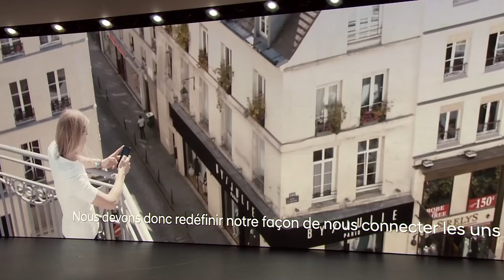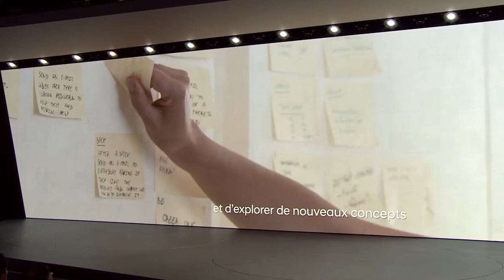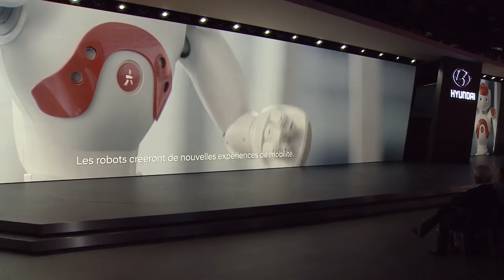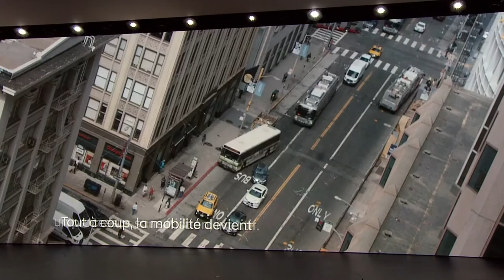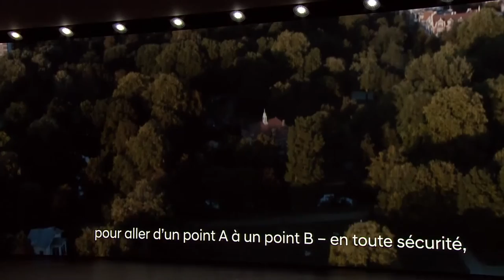Hyundai at the Paris Motor Show 2016 - Speech Peter Schreyer | AutoMotoTV